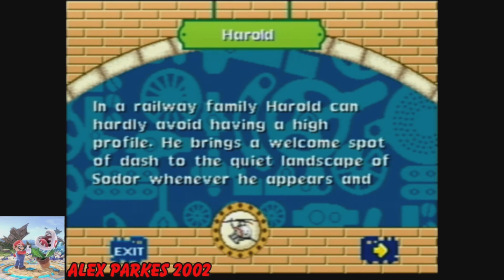Thomas & Friends, Engines Working Together (V.Smile UK Full Gameplay)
Peep Peep, Choo Choo Boi!

It's time to join Thomas the Tank Engine and his Friends as I "ALEX PARKES 2002" play the full UK version of Engines Working Toghether Game on the Vtech V.Smile (It's Full Steam ahead for Great Gameplay here lol)

featuring the full gameplay of Learning Adventure, Learning Zone and the Engine Depot including games like Calling All Engines, Cargo Catch-up, Bertie Beats the Clock, Count the Engines, Size Sorting, and more...

Featuring Voice Narration from the UK Narrator of Thomas & Friends, yes the legendary Michael Angelis.

for thoes who are curisous on what V.Smile it was taken from, it was taken from my PAL V.Smile from 2004 (yeah that one that is ment for TV use)

You can find me on PSN: alexparkes
On XBOX: AlexPlays2002
On ROBLOX: alexanderparkes (AlexPlays2002)
Or on Nintendo Switch: ALEX (SW-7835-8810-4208)

You can also find me on my Discord server which is mainly Dedicated to my 2nd channel (although I do post news about uploads from this channel on there as well), the invite link can be found on the about page on this and my 2nd Channel